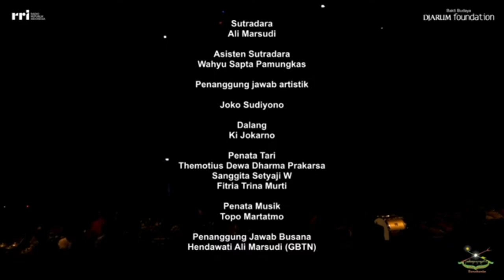PERTUNJUKAN WAYANG ORANG RRI SURAKARTA || CUPU MANIK ASTAGINA PART 1